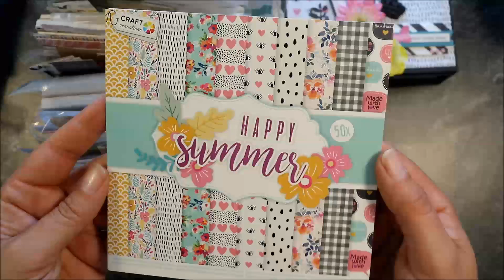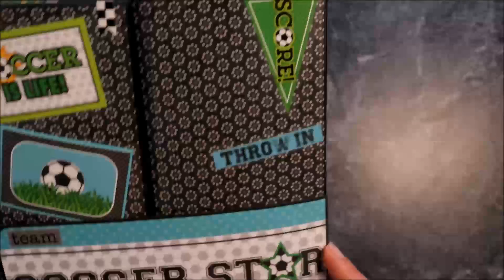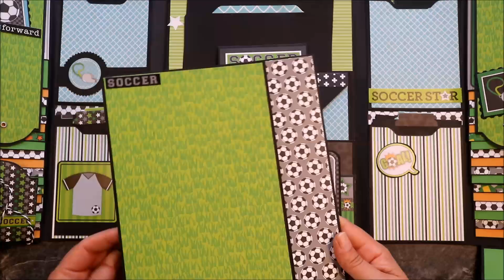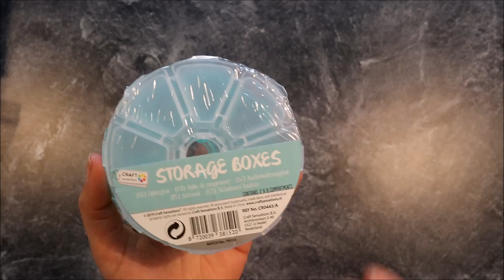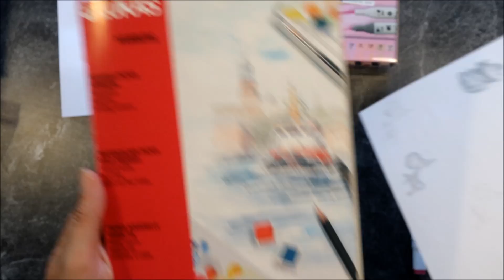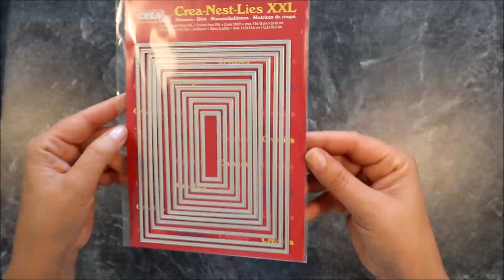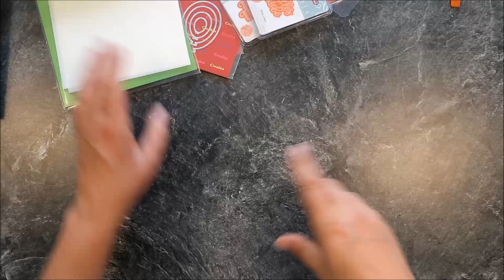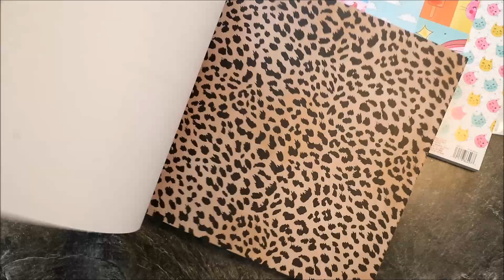ACTION HAUL | HAUL BASTELWELT | HAUL MAI #2 | WIEDER GEBASTELT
Hallo ihr Lieben. Ich war noch mal shoppen und habe einen Action Haul  und einen Online Shopping Haul für euch. Ich zeige euch wieder einige Sachen, die ich gebastelt habe. Schreibt mir doch gern was ihr von den Alben haltet, denn ich bin mega gespannt auf eure Meinung. Ich wünsche euch viel Spaß. Solltet ihr Fragen haben, schreibt mir es doch gern in die Kommentare.

Sachen die ich noch so zum Basteln verwende:
*We R Memory Keepers Tool Kit
*Art Glitter Glue
*Metall Spitze für Kleber
*Hello Stanze
*Stempel Elefanten
*Bordüre Herzchen
*Schere Tim Holtz
*ATG Klebebandabroller
*ATG Nachfüller
*Nuvo Embellishment Mousse
*Sizzix Sidekick
*Blending Brush (ähnlich)
*Schablone Prima Marketing
*Pappe schwarz
*Stempel deutsch
*DVD Hüllen groß
*DVD Hüllen klein

*Big Shot Stanzmaschine
*Cinch Bindemaschine

Wenn Ihr über die gekennzeichneten Links ein Produkt erwerbt, erhalte ich eine Provision! Dies ermöglicht mir, für euch tolle Produkte zu testen und vorzustellen. Für euch wird es dadurch nicht teurer. Ich bedanke mich für eure Unterstützung.